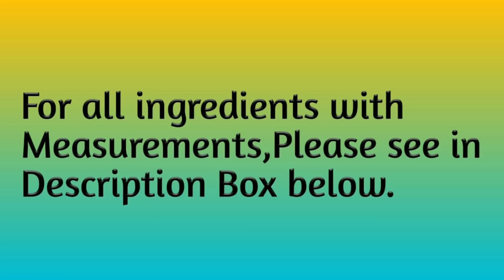कड़ाई में बनाये बहुत ही सुन्दर वाइट फॉरेस्ट मार्बल ग्लेज़ केक - White forest Marble Glaze Cake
कड़ाई में बनाये बहुत ही सुन्दर वाइट फॉरेस्ट मिरर ग्लेज़ केक - White forest Mirror Glaze Cake

Oddy Uniwraps paper foil

1. 2 Cup all flavour Premix
2. 1/4 Cup Flavour less Oil (Sun flower Oil)
3. 1 Tsp Vanilla Essence
4. 1 Cup Milk
5. 100 Grms Grated White Chocolate
6. 4-5 Chopped Cherry
7. 1 Cup Whipping Cream
8. Sugar Syrup
For Ganash:-
1. 100 Grm White Chocolate
2. 2-3 Tbsp Milk
3. 2 Tbsp Melted Whipping cream
4. 5-6 drops gel Colour of babby pink, lemon yellow & sky blue

1. 2 कप सभी फ्लेवर प्रीमिक्स
2. 1/4 कप सन फ्लावर
3. 1 चम्मच वैनिला सार
4. 1 कप दूध
5. 100 ग्राम ग्रेटेड व्हाइट चॉकलेट
6. 4-5 कटा चेरी
7. 1 कप व्हिपिंग क्रीम
8. शुगर सिरप
गनाश के लिए: -
1. 100 ग्राम व्हाइट चॉकलेट
2. 2-3 बड़े चम्मच दूध
3. 2 बड़े चम्मच फेंटी हुई क्रीम
4. 5-6 बूंदें जेल का रंग - गुलाबी, नींबू पीला और आसमानी नीला

eggless cake Ghar per Kaise banaen, bina ande ka cake kaise banta hai, bina ande ka cake Ghar per Kaise banaen, cake without oven, cake without egg, eggless vanilla cake